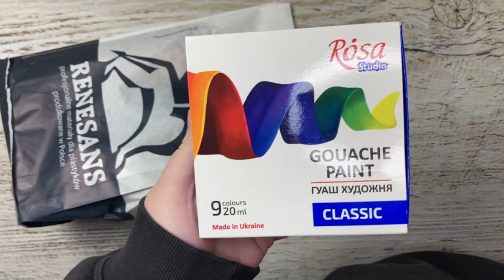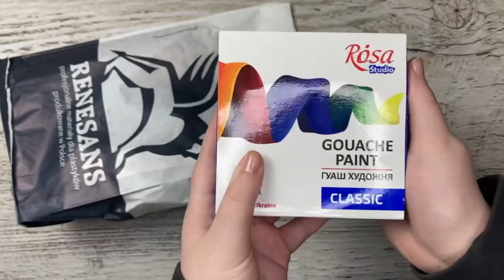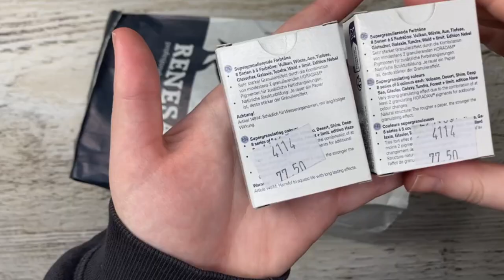Art Haul Czyli Kolejny Drogi Spacer Do Matejki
Dzisiaj pokażę Wam moje zakupy ze styczniowego wypadu do Matejki. W kwestii kredek mogę dodać, że w międzyczasie gdzieś na yt słyszałam, że wszystkie są tak naprawdę na bazie wosku, a niektóre mają w sobie dodatek z oleju. Cóż mam o tym myśleć dalej, nie wiem. Może zajmę się rysowaniem a nie rozkminianiem tajników produkcji. Idę czytać Władce Pierścieni.